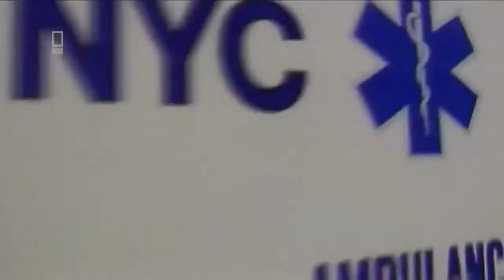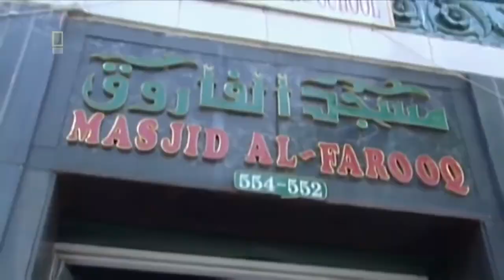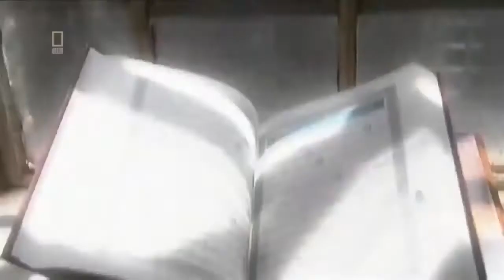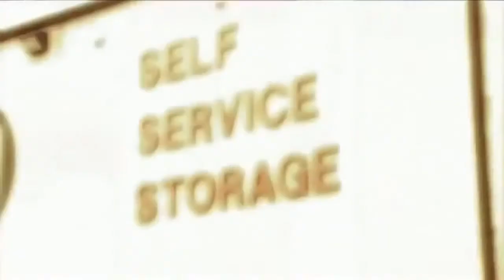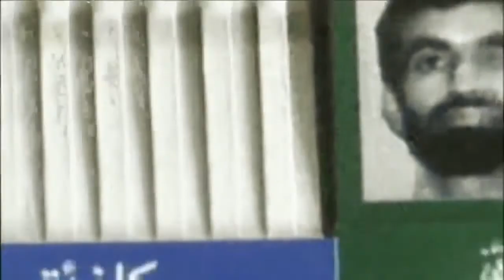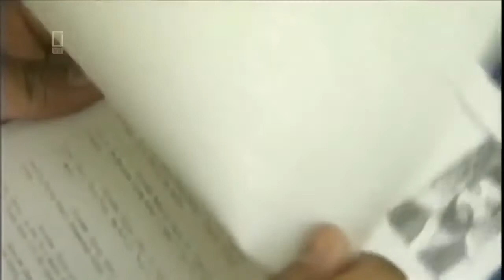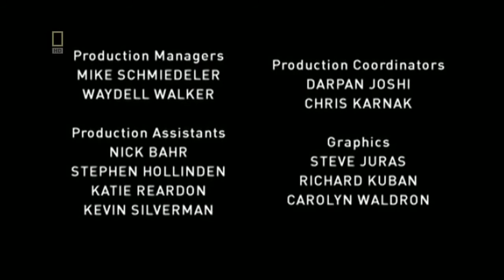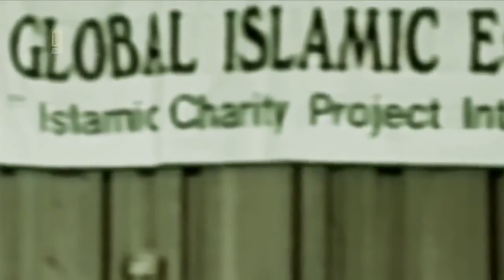Al Qaidas Aufstieg Islamischer Staat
Der sogenannte Islamische Staat ist eine seit 2003 terroristisch agierende salafistische Miliz mit tausenden Mitgliedern, die ein als „Kalifat“ deklariertes dschihadistisches „Staatsbildungsprojekt“ war. Der IS war jedoch zu keinem Zeitpunkt als Staat im Sinne des Völkerrechts anerkannt.